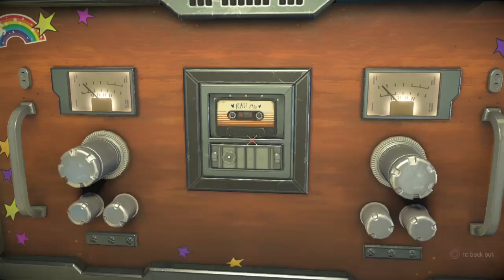Marvel’s Guardians of the Galaxy: episode 2 part 2#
Nebula or Rocket?